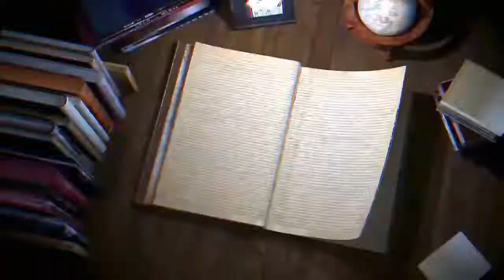Dego Dan - Beating Stick (Official Music Video)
Edited by: Shabaka

Filmed by: VideoSpeckz UK

Artiste: Dego Dan
Song Title: Beating Stick
Mixed and Mastered by: D&D Productions
Video Directed by: VideoSpeckz (UK)

Contents used in this video is from the movie

Some of the contents used in this video does not belong to Shabaka Promotions. We make no claim that the contents belongs to Shabaka Promotions. The contents being display belongs solely to the content holder. Shabaka Promotions has no intent for making financial gains for this video. However, we are using these contents for the purpose of research, Scholarly work, advertisement, and entertainment. We are leaning on the protection of "TITLE 17" of the United States Copyright Law.